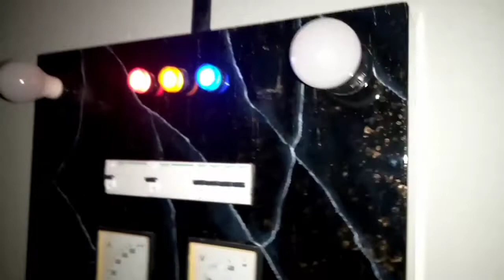milesi PU policy/ electric board polishing